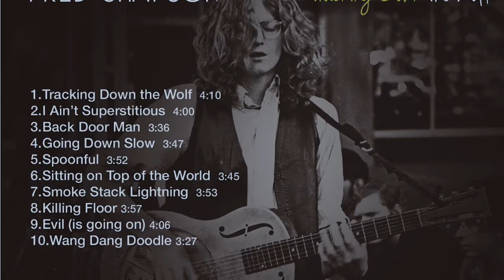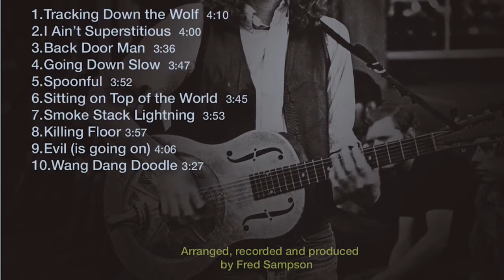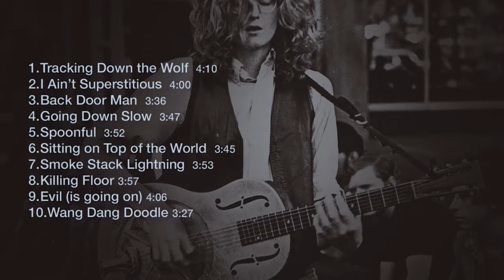Going Down Slow (Howlin’ Wolf cover) Fred Sampson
Fred Sampson arrangement and performance. Written by St. Louis Jimmy Oden. From the album 'Tracking Down The Wolf'. 2015 ©. Fred Sampson - vocal, guitars, keyboards, horns, mix and mastering, Dave Clark - bass, Omar Martinez - drums, backing vocals.